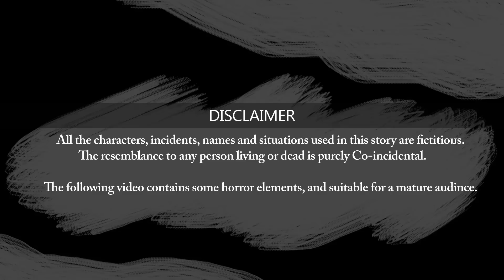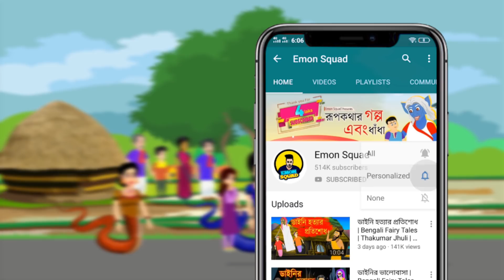নাগিন মা ত্রয়োদশ পর্ব | Naagin Bangla Cartoon Bengali Fairy Tales Rupkothar Golpo | Emon Squad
নাগিন মা’র আগের পর্বগুলো না দেখলে নিচে লিংকে ক্লিক করে দেখে নাও !

গত পর্বে আমরা দেখেছি সুনয়না রাহুল নামের একটি ছেলেকে অনেক ভালোবাসতো কিন্তু রাহুল সুনায়নাকে ভালোবাসতো না,  এজন্য  শিখা ডাইনি সুনয়নাকে একটি জাদুর লিপস্টিক দেয় এবং সুনয়না লিপস্টিক নিয়ে তার বন্ধু রাহুল এবং তার কলেজ বান্ধবীদের সঙ্গে অনেক মজা করে,

ভিডিওটি না দেখে থাকলে ডিসক্রিপশন বক্সে লিংক রয়েছে সেখানে ক্লিক করে দেখে নিও,  আজ আমরা দেখবো নাগিন মায়ের ত্রয়োদশ পর্ব !

Welcome to "Emon Squad"

The content of this story is for adults.

This channel is a friendly 2D Animation channel.
with lots of Shots stories With IQ TEST RIDDLE etc.
That's why here the content is decorated with stories
and puzzles.
I hope you are enjoying the videos.

Love to receive your comments and feedback .